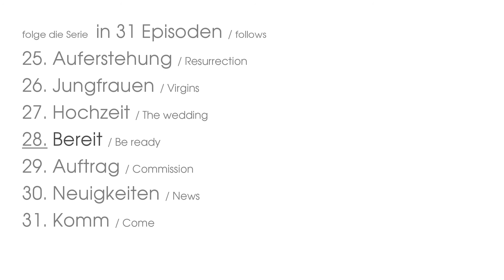27 Hochzeit. RESCUE CHANNEL Triumph der Liebe!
Das Evangelium in 30 Episoden